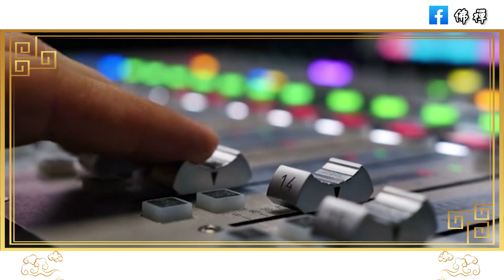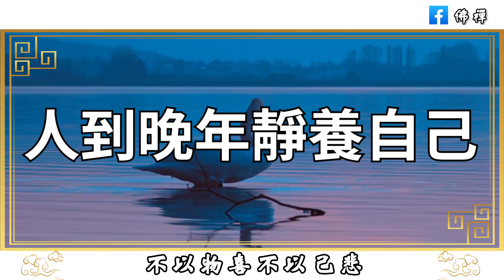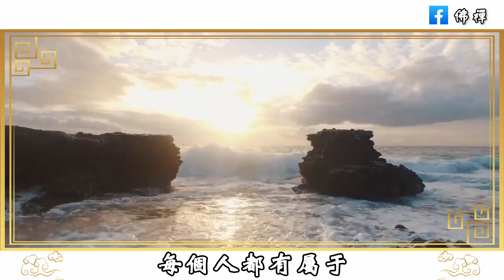佛禪：往事歷歷皆云煙，人到晚年，學會與孤獨和解，靜養自己